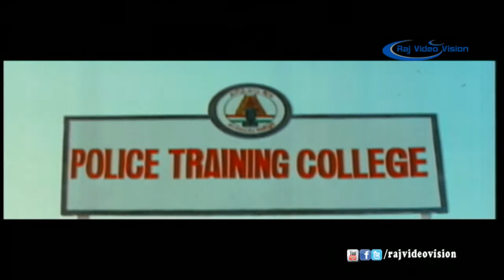Abimanyu Full Movie Part 13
Abimanyu  is a 1997 Indian Tamil action-masala film directed by  K.Subhash , starring R. Parthiban, Ravali  in the lead.The film, produced by c chiranjeevi

Directed by       K.Subhash
Produced by    c chiranjeevi
Written by         K.Subhash
Starring      R. Parthiban, Ravali